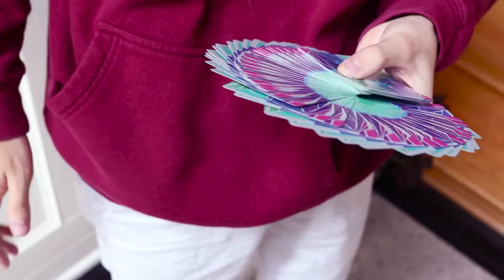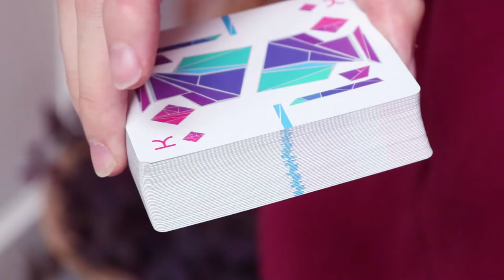video by your main man Bryab // Cardistry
tessellatus cardistry
Kevin Abstract - AmericanBoyfriend